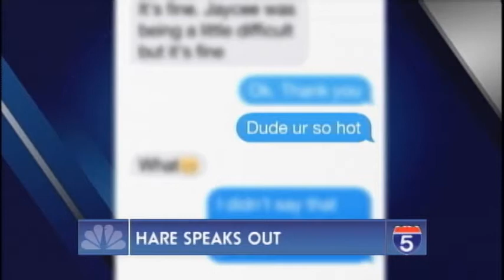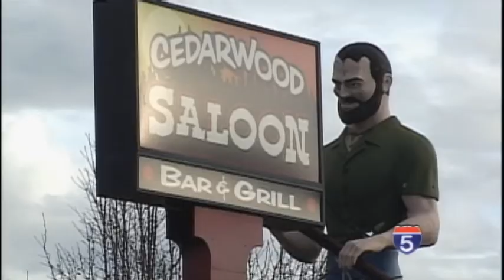Text message lands JoCo commissioner in hot water - Dec 18th, 2014